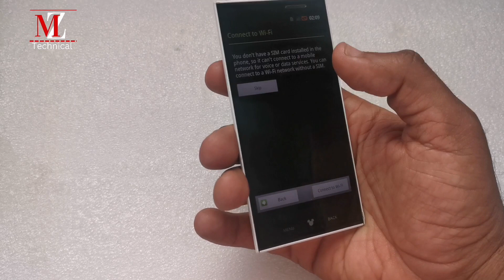NTT Docomo Disney Mobile P 05D Hard Reset Pattern Lock Pin Lock reset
in this video, 👇

How To Install Google play Store On All HUAWEI 2023 | New Method Use Google Services On Huawei
Instegram
Instegram.com/mz_technical_

This is the official youtube channel of MZ TECHNICAL
we made this channel for learners and beginners! HOW TO DO FLASHING UNLOCKING Frp Bypass, Google Account Remove FRP Remove, WITHOUT BOX
we made this channel for learners beginners! HOW TO DO FLASHING UNLOCKING Frp Bypass, Google Account Remove FRP Remove WITHOUT BOX

© Copyright by MZ TECHNICAL ☞ Re-upload is strictly prohibited. Legal action will be taken against those who violate.